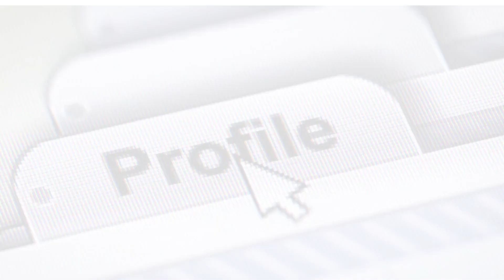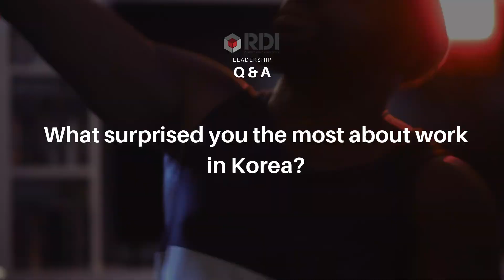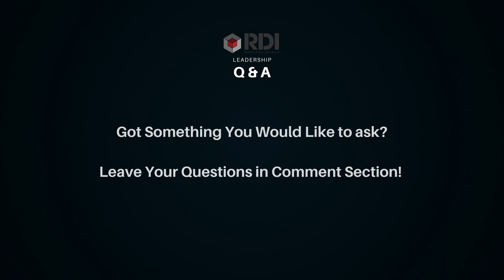Building a successful career in Korea (Foreigner Perspective)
How to build a successful career in Korea? How can foreign professionals find a job in this interesting country?

We spoke to Ross Harman, International Commercial / Tax Lawyer in Seoul, on his experience in job searching, stereotypical Korean work culture issues, what he loves most about his job and his favorite Korean food!

We are serious about Leadership, are you?

Welcome to RDI Leadership Q&A, we ask global business leaders real questions on leadership, business, personal development and more!

Do you agreed that there’s so much to learn about Leadership?

Something more practical, something more REAL?

Have you ever wanted to speak to global business leaders in Korea and ask them questions, ask them: what would you do in this situation?

So You can have a chance to ask REAL Leaders real questions!

Who do you want to see?